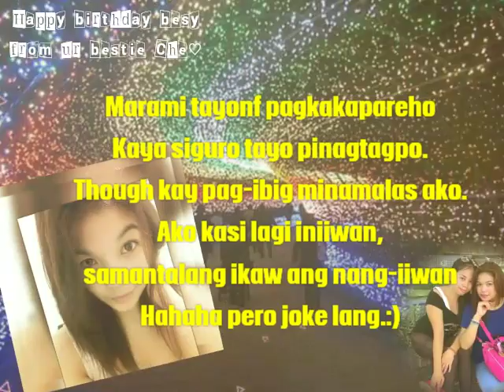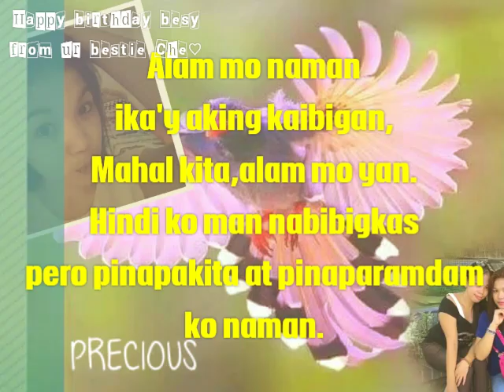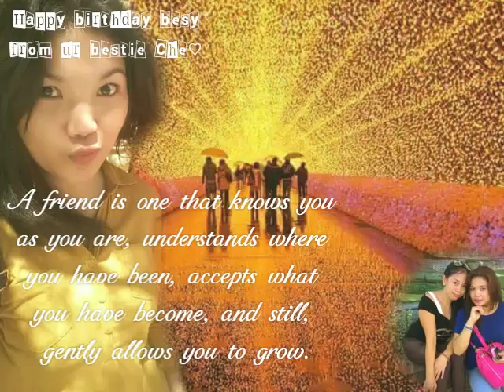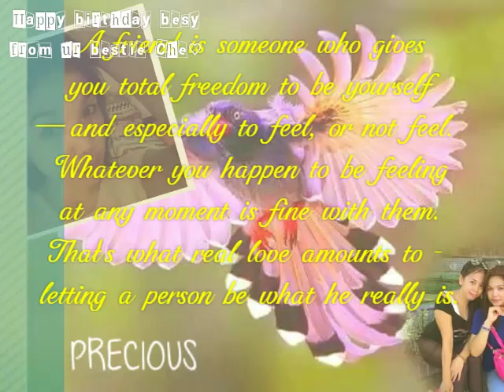Kaibigan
..Happy birthday besy q.. love u..mwuah..